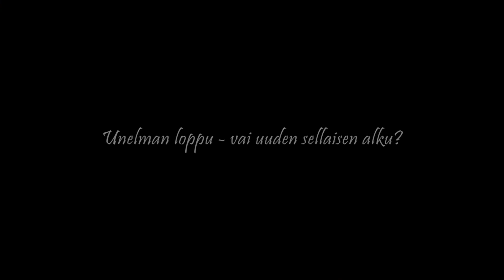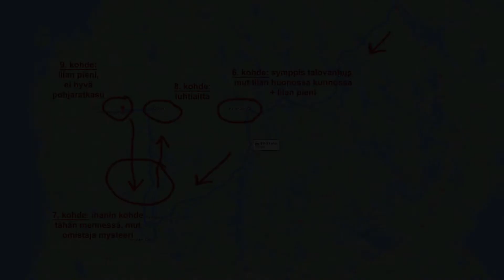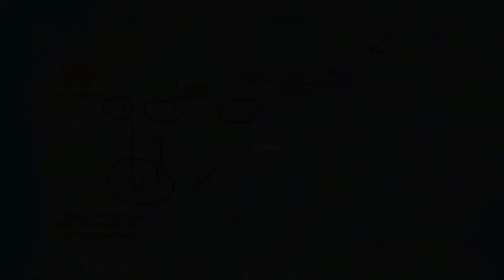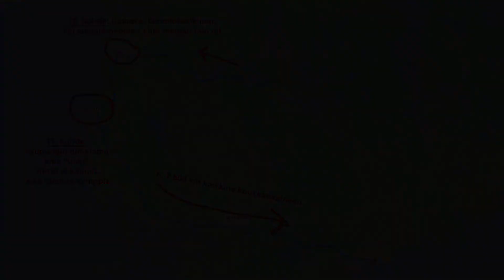Talovlogi: Hirsitaloa metsästämässä osa 1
Kummitustalo, suohon vajoava talo, hullujen huone - tällä vlogilla pääset hyppäämään mukaan ensimmäiselle hirsikehikonmetsästysreissullemme ympäri Suomen!

Yhteydenotot:
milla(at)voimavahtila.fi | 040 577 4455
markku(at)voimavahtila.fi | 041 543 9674